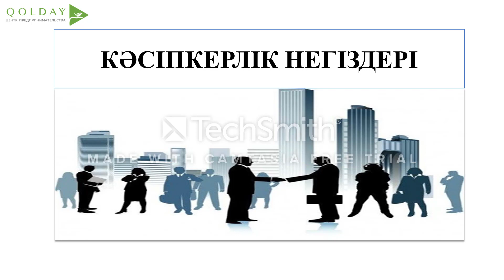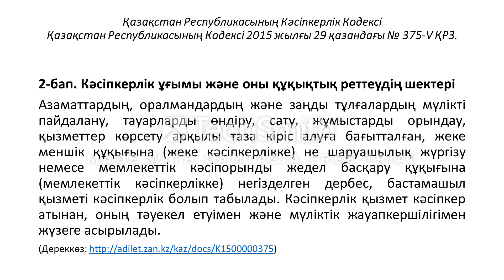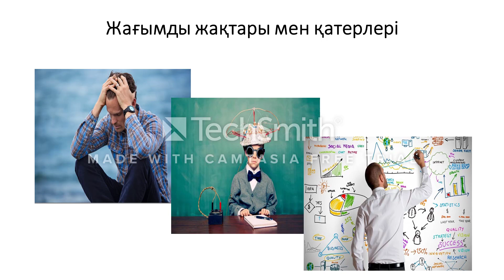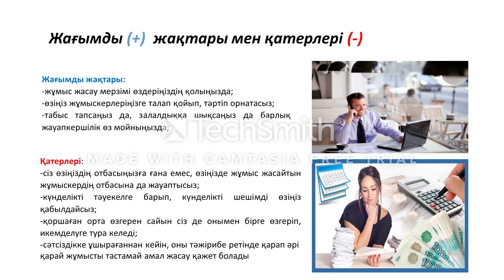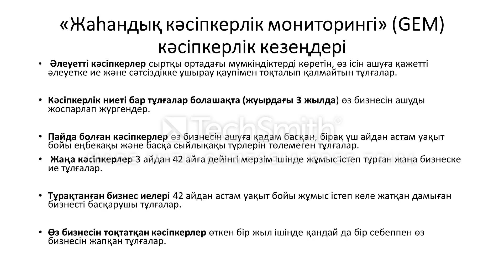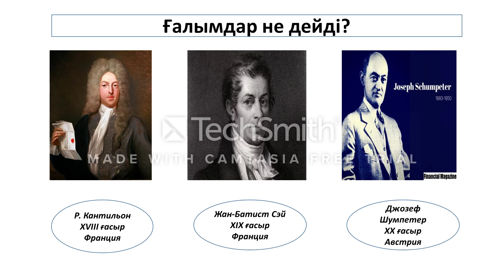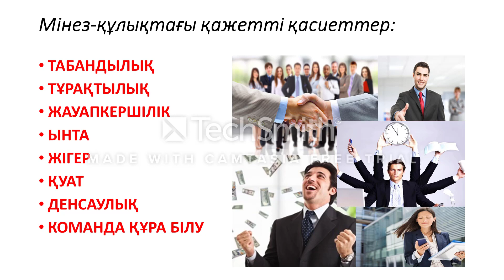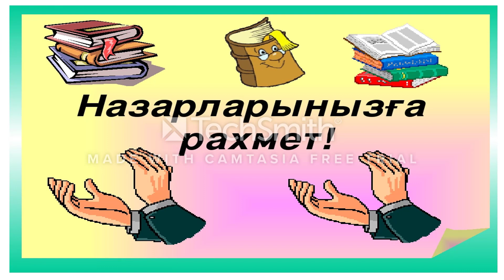КӘСІПКЕРЛІК НЕГІЗДЕРІ - ГУЛБАХЫТ ЖОЛДАСБЕКОВА - 1 бөлім